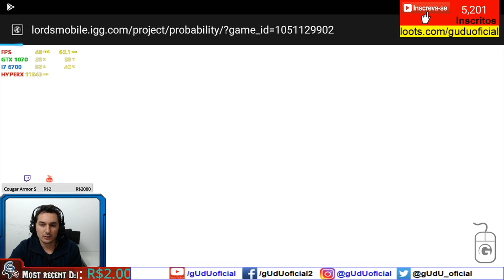o que fazer quando acaba os recursos? GOTWIC | GTarcade